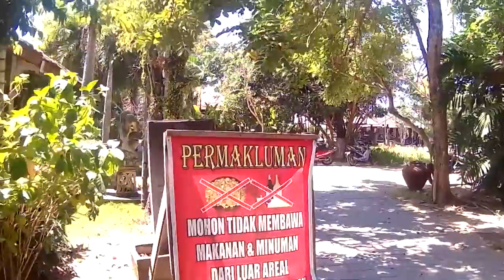BALI #2 (Desa Budaya Kartalangu Bali) | Melancong Coy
Berkunjung Ke Desa Budaya Kertalangu Denpasar - BALI

Desa Budaya Kertalangu tepat berada di lahan seluas 80 hektar terdiri dari bangunan yang dikelilingi sawah-sawah dan kebun yang subur hijau alami, desa ini memiliki pesona alam yang tersembunyi dimana didalamya terdapat Tugu Perdamaian Dunia yang dikelilingi patung toko-toko dunia. Negara-negara independen yang mendukung perdamaian serta symbol-simbol agama dari 9 dunia.

InFrame : Bung Fiqih, Vivin5, Hengkiawan, Girin B
Editor : Girrin (Mobo Studio)

Kurangi Drama Banyakin Karya
Talk Less Do More

Copyright @2015 Tv Rusak Production